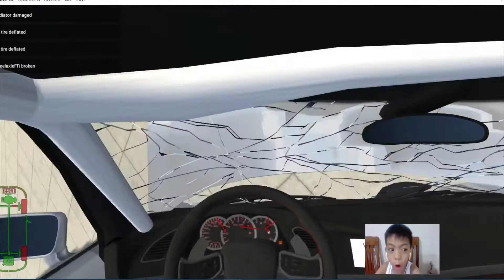BeamNg Drive Destruction LX003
Lex Play BeamNG Drive